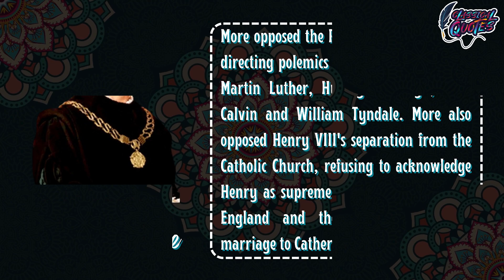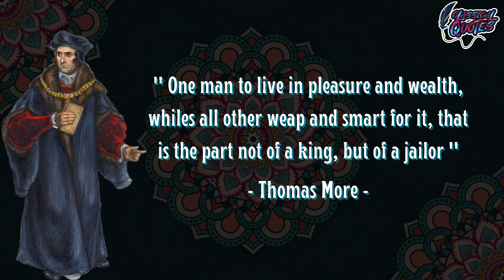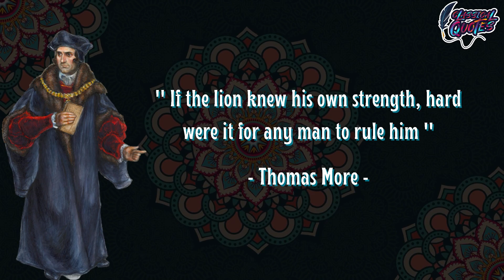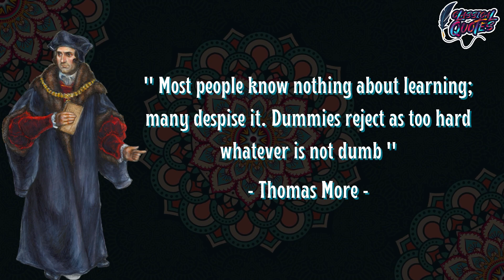Thomas More Quotes & Thoughts That Most People Learn Too Late in Life! You Should Learn it Earlier!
Thomas More Quotes & Thoughts That Most People Learn Too Late in Life! You Should Learn it Earlier! Learn Now or You'll Regret it in The Old Age! Most Inspirational Quotes!

Sir Thomas More was an English lawyer, judge, social philosopher, author, statesman, and noted Renaissance humanist. He also served Henry VIII as Lord High Chancellor of England from October 1529 to May 1532. He wrote Utopia, published in 1516, which describes the political system of an imaginary island state.
More opposed the Protestant Reformation, directing polemics against the theology of Martin Luther, Huldrych Zwingli, John Calvin and William Tyndale. More also opposed Henry VIII's separation from the Catholic Church, refusing to acknowledge Henry as supreme head of the Church of England and the annulment of his marriage to Catherine of Aragon.